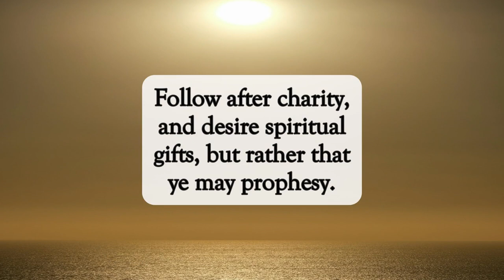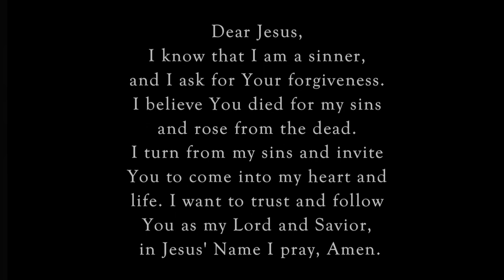Prophesy To Edify✝️dailyword